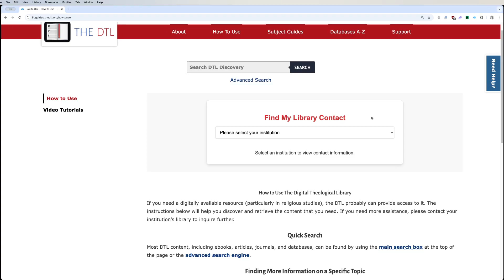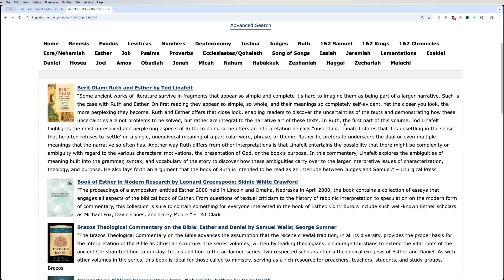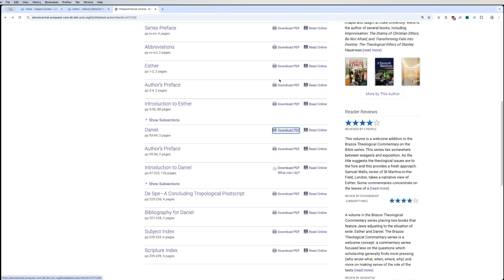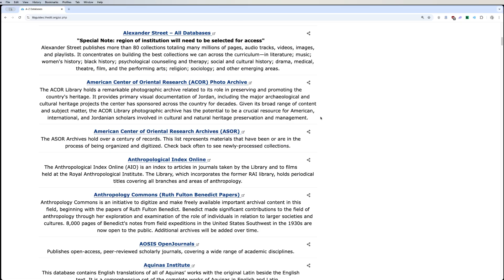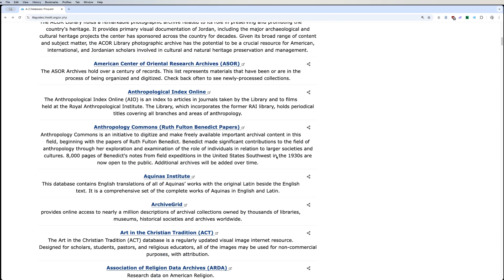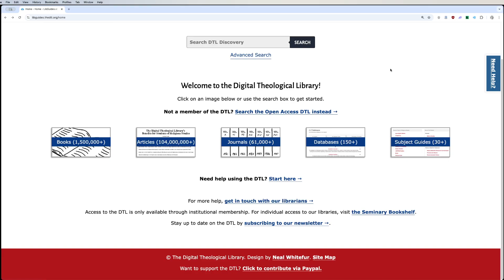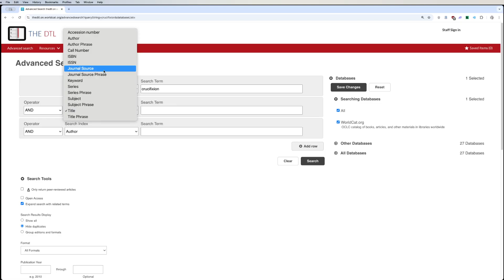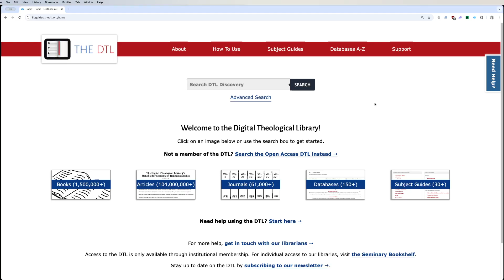How To Use the DTL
This is a basic overview on how to use the different DTL libraries.